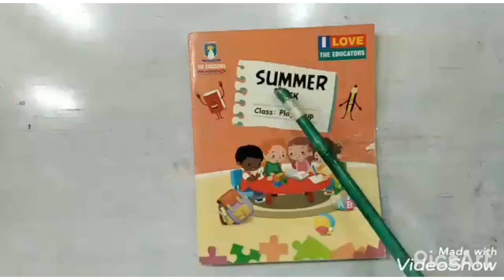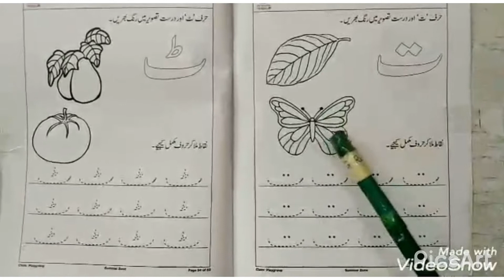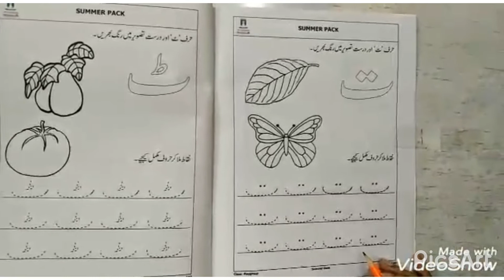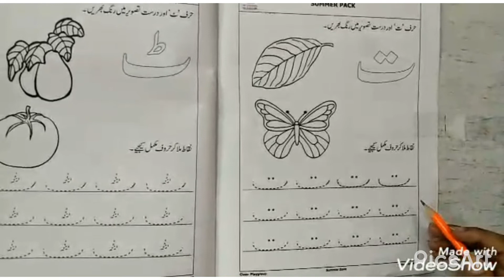PG:Urdu: Summer pack page#55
Subject: URDU
Level: Play Group
Topic: Summer Pack pg#55
Lecture by
Ms Asma Anjum